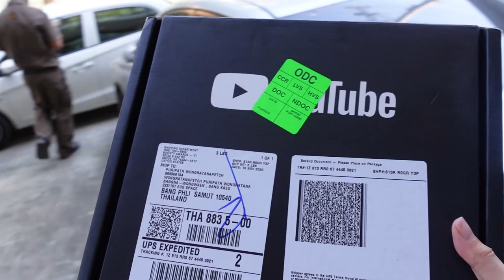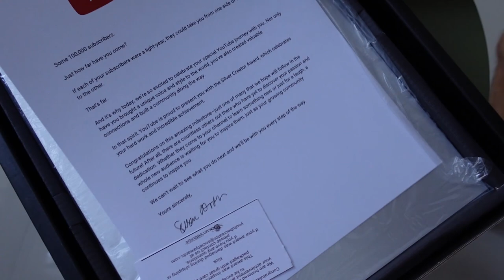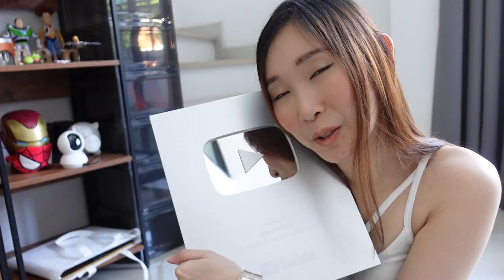VLOG#25 | แกะกล่องโล่่แสนซับ - UNBOXING 100K Silver Button!